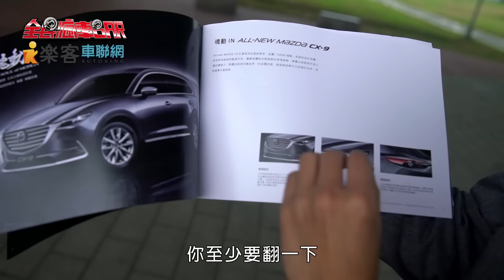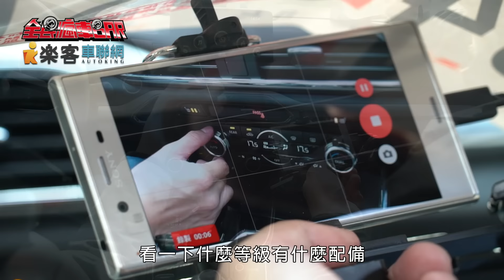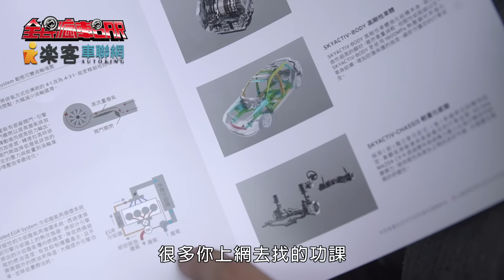怡塵教你如何拍試駕!? 廖怡塵【全民瘋車Bar】